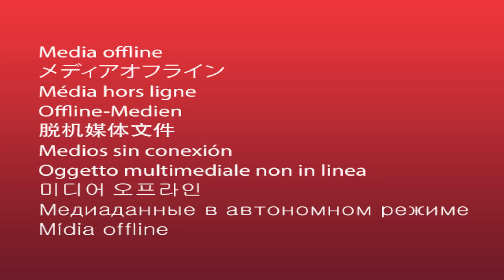ESSAS SAO AS RODAS DA PARATI TRIO GOIANO